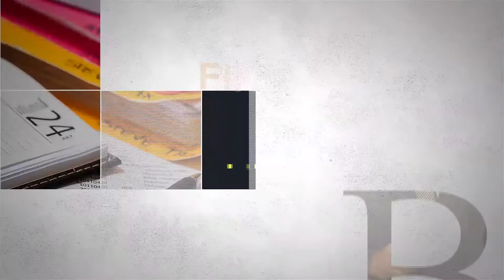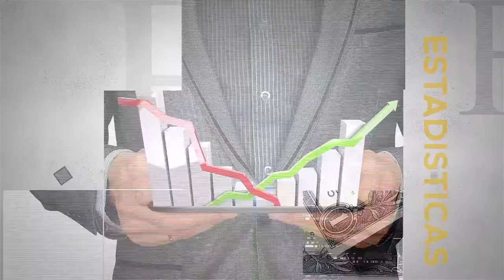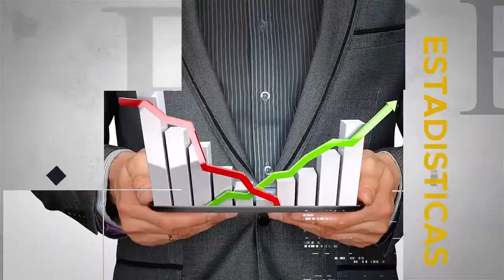MESA DE ANÁLISIS | ECONOMÍA